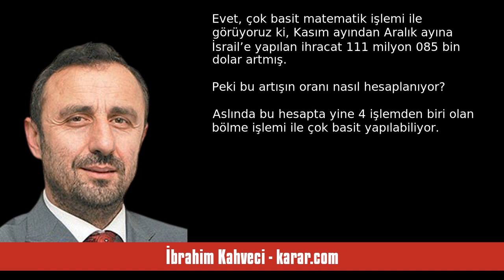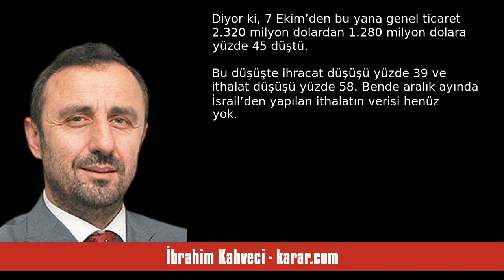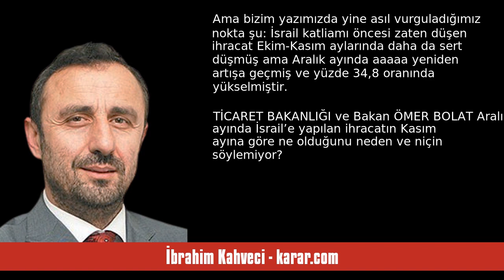İBRAHİM KAHVECİ: KİM YALAN SÖYLÜYOR? - SESLİ KÖŞE YAZISI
İbrahim Kahveci - karar.com - Kim yalan söylüyor? - 6 Ocak 2024 tarihli yazısının seslendirmesi

"Önceki gün KARAR Gazetemizin manşete taşıdığı köşe yazımda ne demiştim:

TEK CÜMLE: Kasım 2023’de 319 milyon 515 bin dolar olan İsrail’e ihracatımız Aralık 2023’te 430 milyon 600 bin dolara çıktı. İsrail’e ihracatımız son bir ayda yüzde 34,8 arttı.

Yazının rakamsal kısmı sadece bu.

2023 Kasım ayında yapılan ihracatın 2023 Aralık ayında yüzde 34,8 arttığıydı.

Ömer Bolat›ın Bakanlık yaptığı Ticaret Bakanlığı açıklama yapmış:

“Bazı yayın organlarında iddia edilen İsrail’e ihracatın arttığı. "